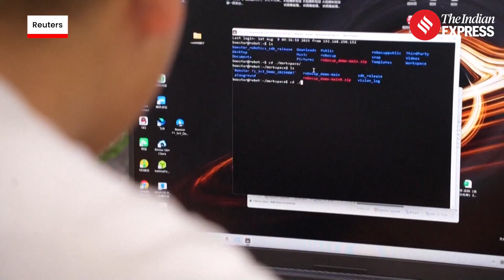Robots Compete In Football, Table Tennis, And Real-World Challenges | China’s ‘Robot Olympics’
China has launched the three-day World Humanoid Robot Games in Beijing, bringing together 280 teams from 16 countries, including the US, Germany, and Brazil. Robots are competing in sports such as football, track and field, and table tennis, as well as practical tasks like sorting medicines, material handling, and cleaning. Here is all you need to know about the event.